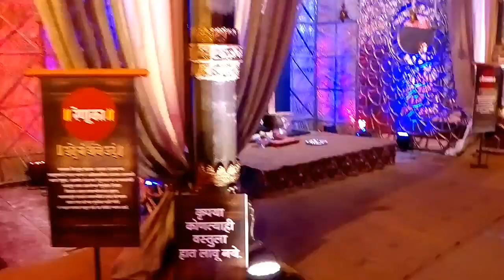NAVURJA MAHOTSAV 2018 |नवंऊर्जा महोत्सव कोल्हापूर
सुंदर कलाकृतींचा सेट सर्वांना पाहण्यासाठी 10 दिवस सुरू आहे
जरग नगर ,कोल्हापूर येथे